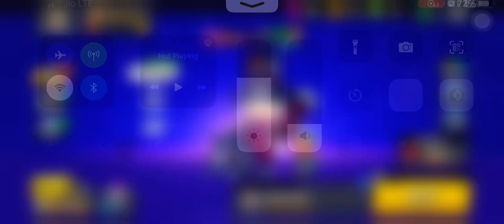brawl stars free gameplay#brawlstars #123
UPDATE 48: MYSTERY AT THE HUB
March/April 2023

∙ New Feature: Mastery! Earn tons of rewards by playing your favorite Brawlers!
∙ New Feature: Express yourself with the new Battle Cards!
∙ New Brawlers: R-T (Chromatic) and Willow (Mythic)
∙ New Community Slot: Duels and Basket Brawl in rotation!
∙ Also: Indestructible Walls are BACK and tons of new content and improvements!

3v3 and Battle Royale

moonstars, Brawl stars, funny moments, brawl stars fails, brawl stars funny moments, insane, longest train spray

brawl stars
brawlstars
brawl stars update
stars
brawl
rey
brawl stars supercell
brawl talk
supercell
new update
brawl stars rey
rey brawl stars
kairos
update
brawl stars funny moments
brawlstars supercell
ray bs
rey bs
kairostime
ray brawl stars
lex
brawlstarrey
reybrawlstars
new brawler
brawl stars buster
coach cory
brawl stars new update
nubbz3
kairos brawl stars
top gameplay
bobbybs
rank 35
mortis
kairos time
power league
brawl stars funny montage
bentimm1
ray
brawl stars gears
power level 11
cryingman
tribe
gaming
brawl stars brawl news
spen brawl stars
spenlc brawl stars
brawl stars mortis trickshots
brawl stars trickshots
tribe gaming
brawl stars tips
ben timm
pro tips
pro gameplay
world champions
brawl ball highlights
funny moment
mma brawl stars
brawl pass
showdown

brawl stars, brawl stars boss, brawl stars tara, captain shiraj, brawl stars all brawlers, tara vs all brawlers, rage quit tara, brawl stars gameplay